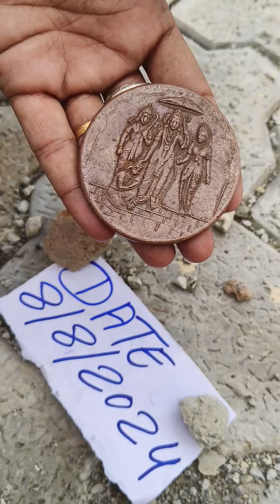ram lakshman sita hanuman coin 9685410802 NTR chemical coin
ram lakshman sita hanuman coin NTR chemical coin